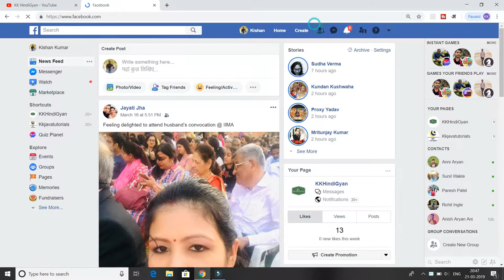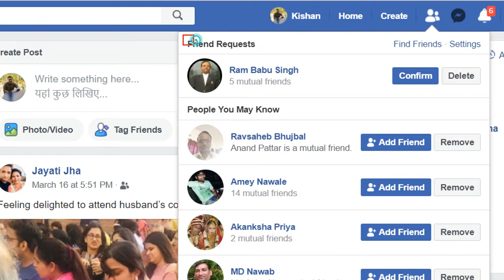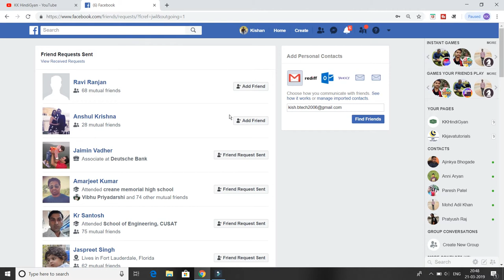How to cancel friend request sent on facebook?|| FB me friend request kaise cancel kare?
About this Video:
हेलो दोस्तों KK HindiGyan यूट्यूब चैनल में आपका स्वागत है! इस वीडियो में हम सीखेंगे की Facebook पर भेजे हुए फ्रेंड Request को कैसे Cancel करें?